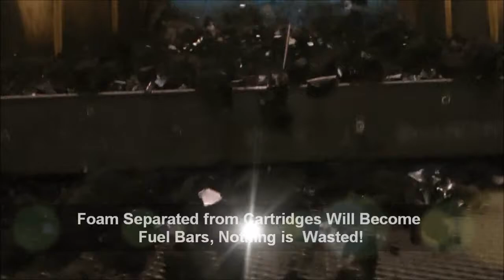Image Microsystems Makes Signs from e-Waste!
Watch how old printer cartridges and computers are turned into traffic signs!